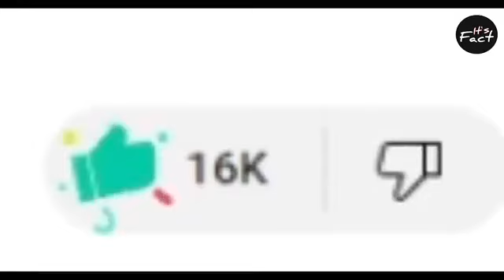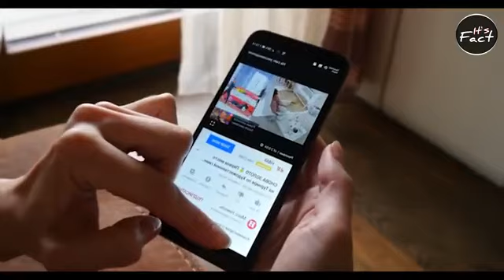एक बार जरूर देखें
facttechz new video
shorts
random facts
fact
facts in hindi
short
facts
interesting facts
amazing facts
science
knowledge
tef
top enigmatic facts
demat learning series
it's fact
conjunctivitis
viral
trending fect
fect videoamazing facts
ytshorts
crazy animals
animal facts
fact of animalfacts
random facts
amazing facts
fact
facts in hindi
new facts
its fact
fact bhai
its fact new video
amazing fact
factbhai
facts videos
facts new video
education
science
fact videos
facttechz new video
enigmatic facts
shorts
fact about india
facts video
science facts

facts corridor
facts about animals
fact
hindi facts
animals facts
facts shorts
amazing animal facts in hindi
most amazing facts
amazing fact